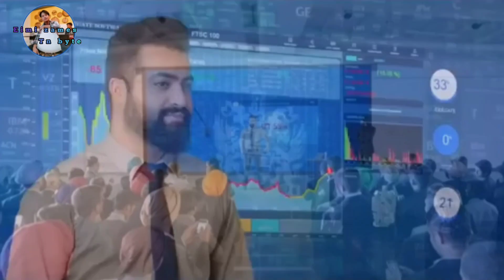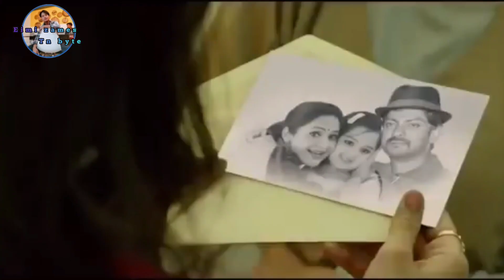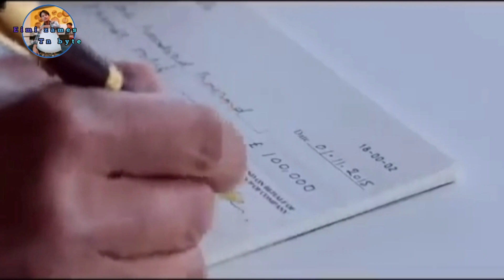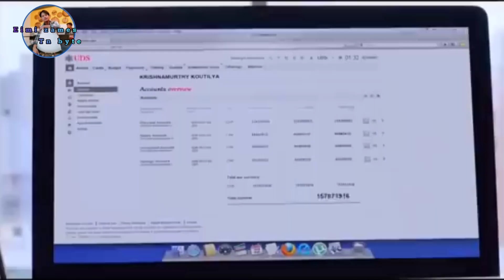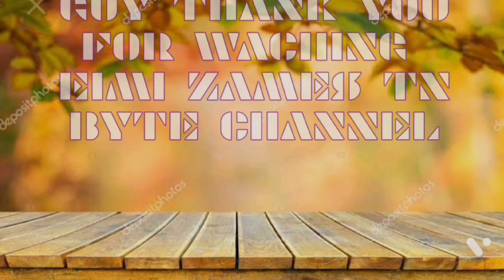Family ek deal explained in thaodou kuki